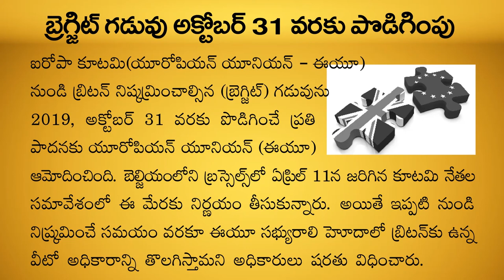CURRENT AFFAIRS APRIL - International 2019 | Part-2 | GROUPS | Shine India | Saeed Sir